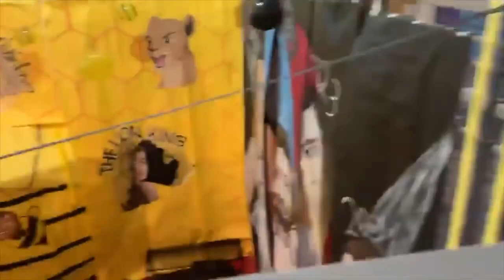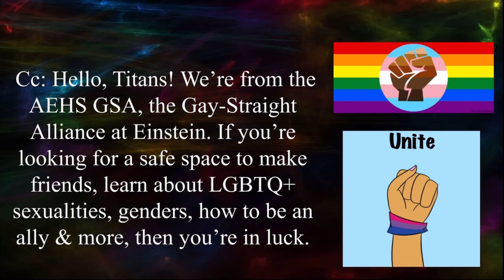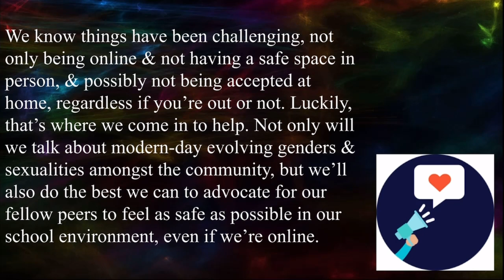Titan Tv: Season 2 Episode 9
Intro: 0:00-0:48
French Honor Society: 0:49-1:04
NHS Spanish Homework Help Video: 1:06-2:40
NHS Tutoring: 2:41-3:27
Topic: NHS Homework Help
Time: Tuesdays and Thursdays from 3:00-4:30 PM

Passcode: help
GSA: 3:28-4:24
ACES: 4:25-5:34
AEHS Spring Sports Registration: 5:35-6:28
Einsteinathletics.org
Titan Wellness: 6:29-6:54
Announcement Form: 6:55-7:16
Titan Weather: 7:17-7:47
Boosters Spirit Wear: 7:48-8:06
Closing: 8:07-8:23